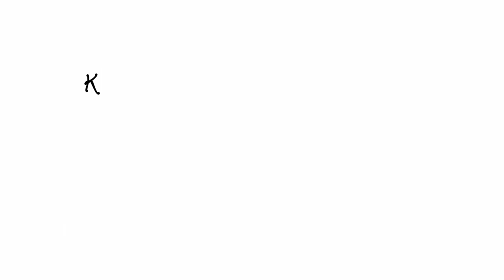Kunjungan Studi Tiru Pembangunan ZI WBK Kankemenag Kota Padang